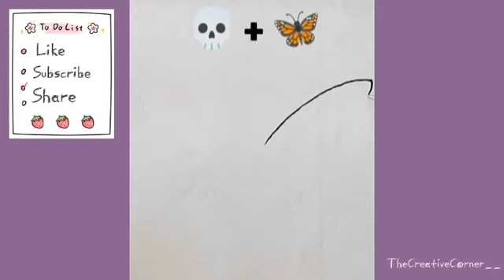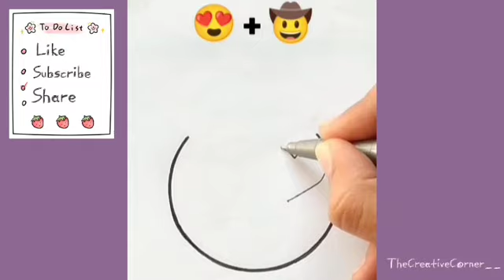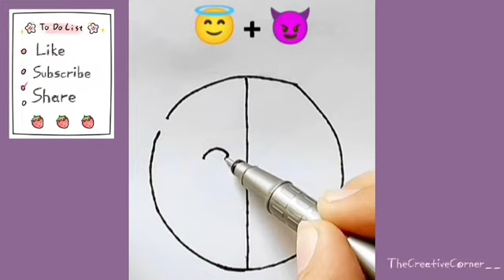10 creative Emoji mixing Art ideas || Drawing and Colouring - TheCreativeCorner__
10 creative Emoji mixing Art ideas || Drawing and Colouring - TheCreativeCorner__

Drawing tools:
Black gel pen
M&G Markers

Thankyou all✨